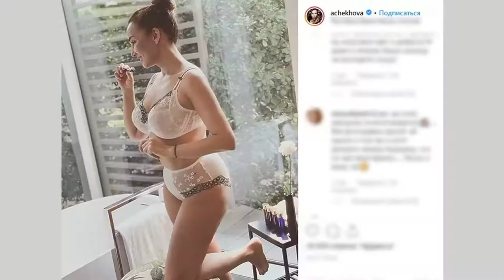Назло вирусу! Анфиса Чехова устроила дефиле в красивом нижнем белье